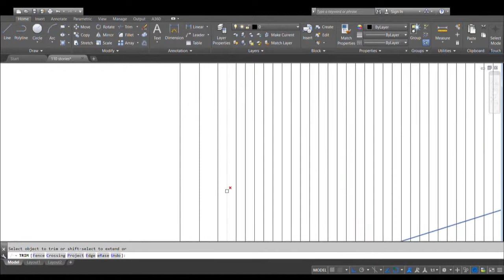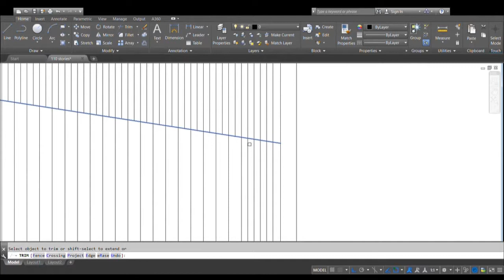110 STORIES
Digital homage to lost life and lost architecture.